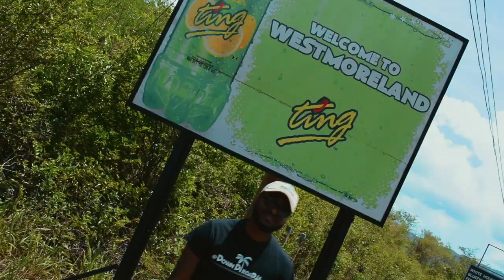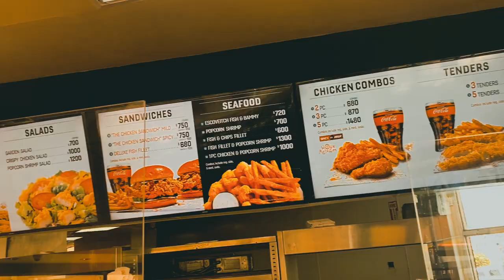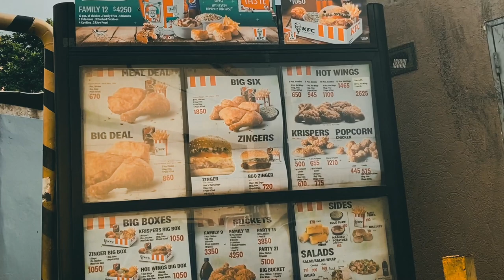The Popeyes Chicken Sandwich Taste Test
Thanks to user K Christian for pointing out the error in the weights.
THE CORRECT WEIGHTS ARE BELOW:

POPEYES SANDWICH - 263 G
WENDYS SANDWICH - 222G
KFC SANDWICH - 288G

It's been a while! Everybody has been going crazy over the Popeyes chicken sandwich. Decided to do a taste test.
Jerk Pan SZN 2 coming soon!

[Soundtrack]
⇢ Kay Edrei - Flower Boy Beat (Tyler The Creator flip/sample)